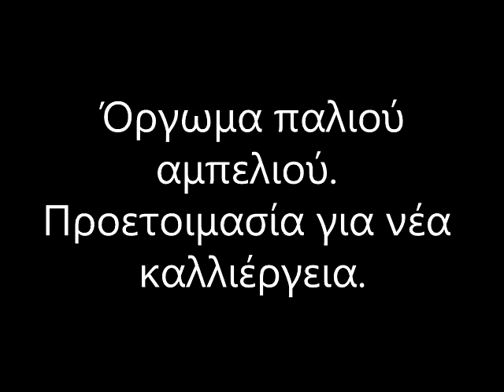Όργωμα αμπελιού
Όργωμα αμπελιού και προετοιμασία του χωραφιού για μια νέα καλλιέργεια.